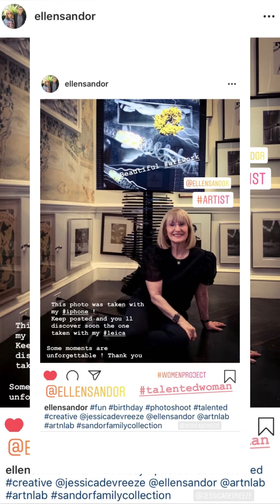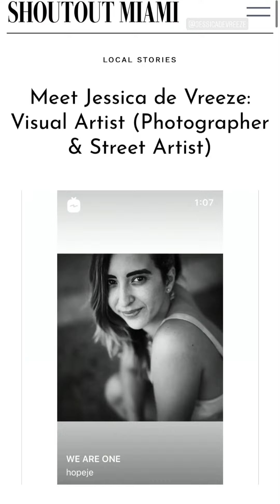Portrait Photography by Jessica de Vreeze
You deserve your story to told, let @ Hopeje captures and share how unique as you are.
February- April 2021, Miami.
Jessica de Vreeze
Paris, NYC, Miami, Los Angeles
Inquire on her road map for the year.